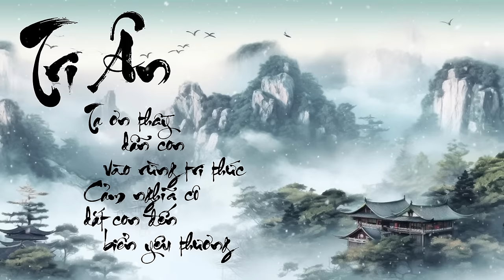Nhạc Nhẹ Trung Hoa Thiền Tịnh Tâm || 古典中国国乐 || Relaxing Music for Studying and Sleeping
★ Welcome to my classical music channel- Benzen music one. Soothing music relaxes, reduces stress and makes us full of energy! As a lover of classical songs, I hope that my music can share wonderful Chinese classical music with friends around the world and convey positive, happy energy. Musical instruments such as the erhu and pipa represent a style of pure Chinese music that uses music to heal stress and eliminate negative energy.

★ Chào mừng các bạn đến với kênh âm nhạc nhạc cổ điển-Benzen music one của tôi. Âm nhạc êm dịu giúp thư giãn, giảm căng thẳng và khiến chúng ta tràn đầy năng lượng!
Đừng quên thích và bình luận về video này
   - Cảm ơn các bạn đã đồng hành cùng kênh trong suốt thời gian qua.

★ 歡迎來到我的古典音樂頻道- Benzen music one。舒緩的音樂可以放鬆身心，減輕壓力，讓我們充滿活力！
    -  身為古典歌曲愛好者，我希望我的音樂能與世界各地的朋友分享精彩的中國古典音樂，傳遞正面、快樂的能量。二胡、琵琶等樂器代表了一種純粹的中國音樂風格，用音樂來治癒壓力、消除負能量。希望您喜歡聽音樂並度過愉快的一天
   - 請與我們一起探索中國古代音樂的美麗和力量。 不要忘記訂閱該頻道並打開通知，這樣您就不會錯過我們的任何新影片！